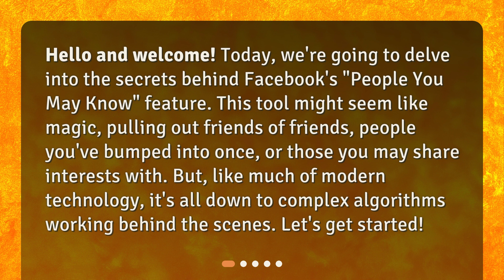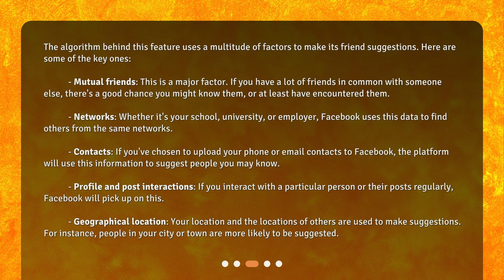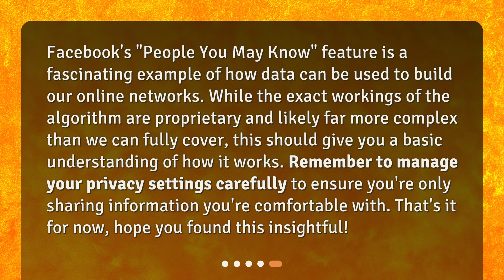How does Facebook's "people you may know" algorithm work?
"Decoding Facebook's 'People You May Know' Algorithm" • Discover the inner workings of Facebook's 'People You May Know' feature in this intriguing video. Learn how complex algorithms analyze factors such as mutual friends, networks, contacts, profile interactions, and geographical location to suggest new friends. Uncover the magic behind this eerily accurate feature and explore any potential controversies surrounding it. Don't miss out on decoding the secrets of Facebook's 'People You May Know' algorithm!

00:00 • How does Facebook's "people you may know" algorithm work?
00:29 • What is the 'People You May Know' feature?
00:52 • How does the 'People You May Know' algorithm work?
01:49 • Is there any controversy?